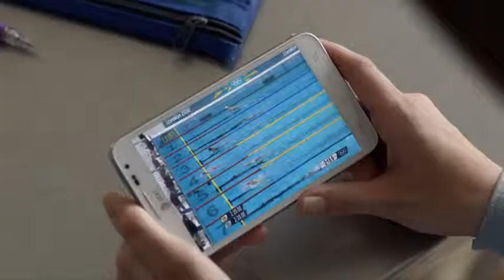The New Possible Swimming Female Unslated